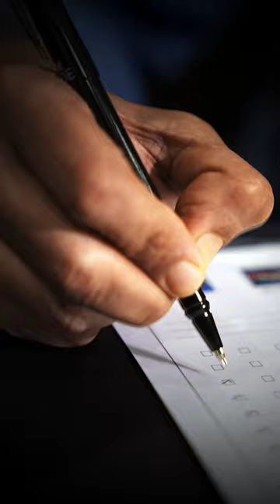Sustainable Luxury: Congrats to Hemant & Meera Khandelwal! | Silver Star Hyderabad | Mercedes-Benz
Warmest congratulations to Hemant Khandelwal and Meera Khandelwal on acquiring your brand-new Mercedes-Benz EQS! We applaud your discerning taste in selecting the pinnacle of sustainability and luxury.

A heartfelt thank you for entrusting Silver Star to bring your dream of owning this automotive masterpiece to life.